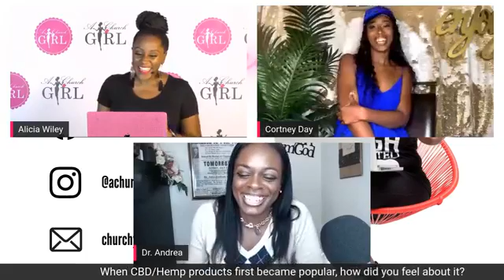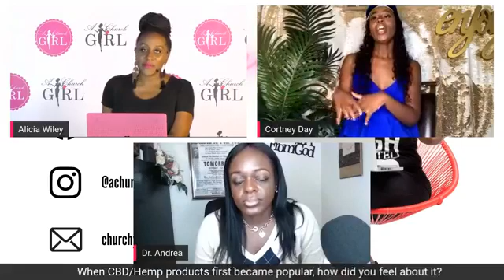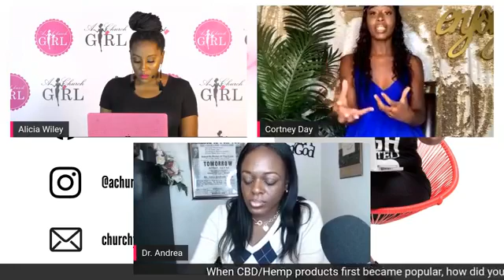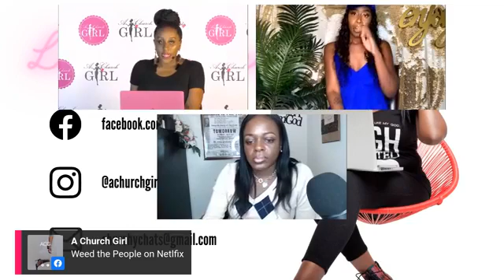Churchy Chats S1:E22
On episode 22 of Churchy Chats, Christian onwer of CBD company @baranaturals, @cortneyleishawne, Dr. Andrea (@dr_andreaihart), and I chat about all things CBD and how most Christians feel about.